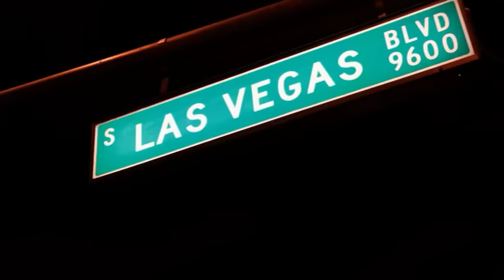Come Inside Me (2013 Netflix special) | John Caparulo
The working-class hero of Chelsea Lately's Roundtable is all dressed up for an all-new 70 minutes of adorable profanity! John Caparulo has the stage all to himself at The South Point Hotel & Casino in Las Vegas to give comedy fans a whole new side, the INSIDE!! Even more honest, entertaining, and hilarious than ever before, Cap invites everyone to come inside his world as he sees it, trading in his bachelorhood and T-shirts for a wedding band and buttons in this, the 2nd full-length stand-up comedy special from one of the best comedians in America today.

Caparulo moved to LA in 1999 and got a job working the door at The World Famous Comedy Store in West Hollywood. After nearly 4 years of struggling for stage time, cutting grass at a local golf course and rethinking life choices, the young comedian started catching a few breaks.

Cap’s first TV appearance was a spot on “The Late Late Show with Craig Kilborn.” From there he was invited to the 2003 Just For Laughs Festival in Montreal. This provided Cap with the golden opportunity to fly thousands of miles away to showcase his talents for industry executives who lived right down the street from him. He made the most of it though by landing a development deal with Fox, which led to countless meetings, terrible pilot scripts and nothing else.

In 2006, Cap was one of the comedians documented on Vince Vaughn's Wild West Comedy Tour The movie then hit theaters in February 2008, grossing over $600 worldwide!!

John Caparulo was also featured on the Blue Collar Comedy Tour: The Next Generation which would take the nation by storm, selling out concerts from March of 2008 to late March of 2008. During that same time, Cap would make several appearances on The Tonight Show with Jay Leno.

Cap appeared over 150 times as a panelist on Chelsea Handler’s popular E! show, “Chelsea Lately,” during its 7-year run. He also hosted “Mobile Home Disaster” on CMT and played the part of Brian on the short-lived ABC sitcom “Work It”.

Cap has two comedy specials / albums: “John Caparulo: Meet Cap,” which premiered on Comedy Central in 2008 and “John Caparulo: Come Inside Me,” which launched on Netflix in 2013 In February 2014, Cap began releasing Caplets, a brand-new set of comedy every 30 days that were distributed on his website and YouTube.

Since 2014, Cap has been writing and developing an animated series called “Cartoon Comic,” based on his life as a comedian, husband and father. Cap has written a comic book series under the same title and has independently produced several animated standup shorts (also available and YouTube).

After working all over the globe for the past 20 years, Cap can now be seen performing his residency show, “John Caparulo’s Mad Cap Comedy” five nights a week at Harrah’s Las Vegas.